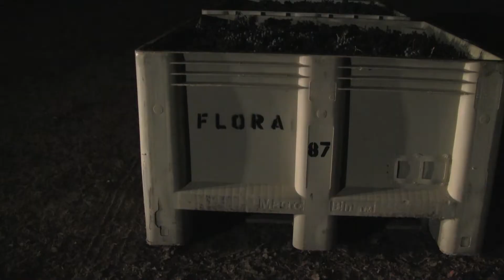Flora Spring Harvest 2010